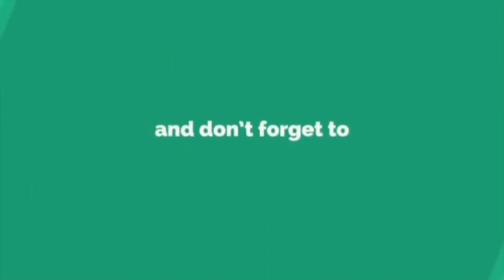இந்திய-மேற்கிந்தியத் தீவு கடைசி ஒருநாள் போட்டி